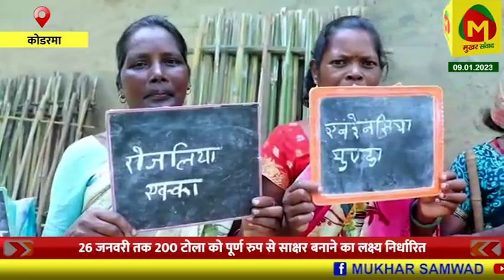कोडरमा को पूर्ण साक्षर बनाने की कवायद तेज,26 जनवरी तक 200 टोला होंगे पूर्ण रुप से साक्षर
उपायुक्त आदित्य रंजन ने बताया कि इस कार्यक्रम के तहत एक मॉडयूल बनाया गया है जो आठवीं से 12वीं के बच्चों को उपलब्ध कराया जाएगा और उनके जरिए हर उम्र के लोगों को साक्षर बनाया जाएगा।

notification.